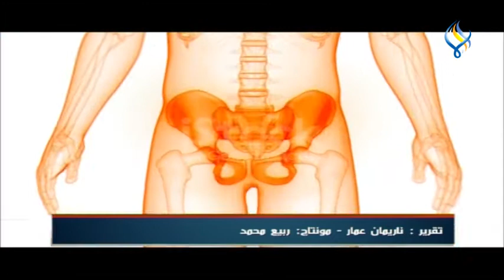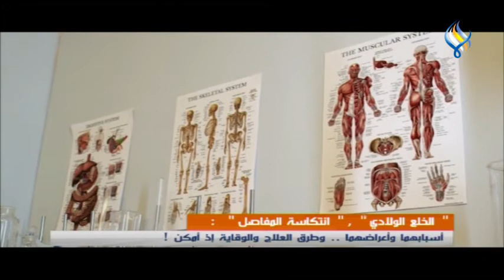" الخلع الولادي " , " انتكاسة المفاصل " :أسبابهما وأعراضهما .. وطرق العلاج والوقاية إذ أمكن !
تقرير : ناريمان عمار - مونتاج: ربيع محمد